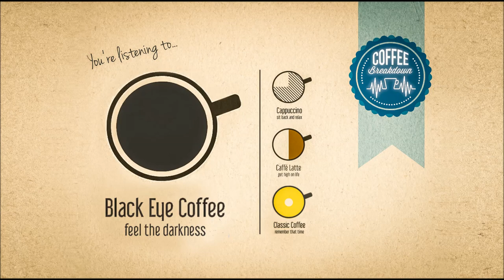AFFKT - Therapy (Satori Remix)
CoffeeBreakdown
- Our passion for music is bottomless and we will share it with you.

✦ Rights
Please send us an pm if you want us to take it away.